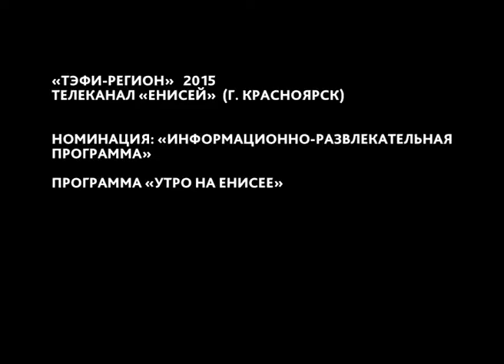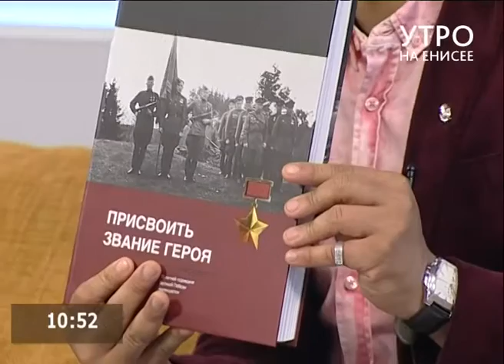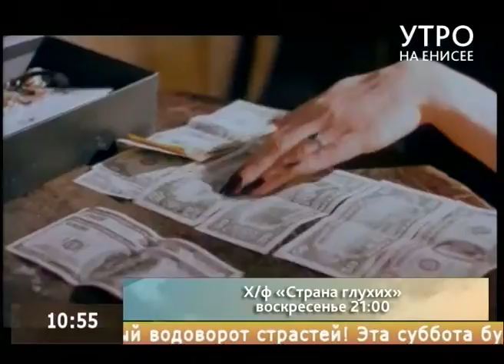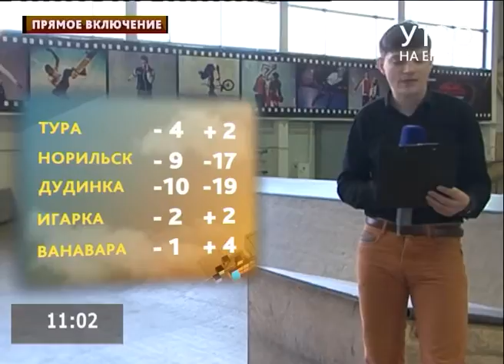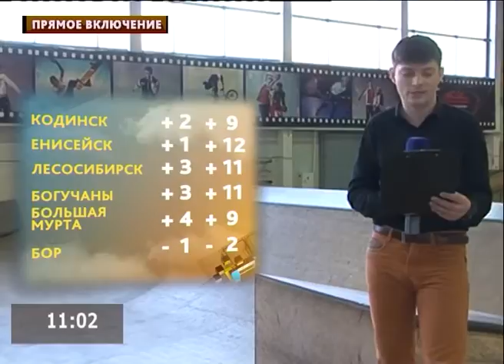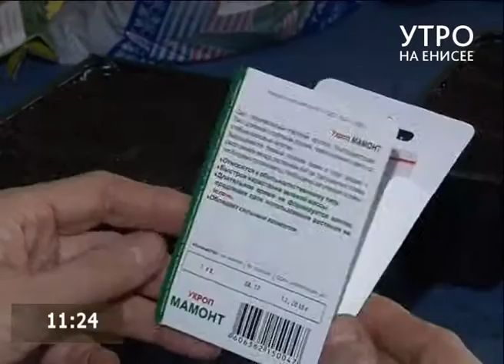Программа «Утро на Енисее» (Телеканал «Енисей» г. Красноярск)